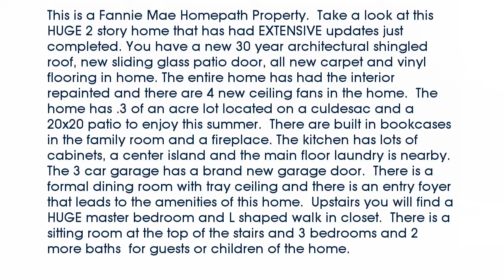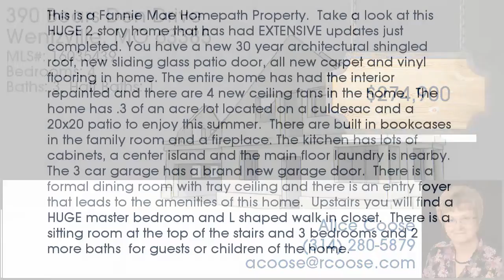Real estate for sale in - MLS# 16035439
63385
MLS# 16035439

This is a Fannie Mae Homepath Property.  Take a look at this HUGE 2 story home that has had EXTENSIVE updates just completed. You have a new 30 year architectural shingled roof new sliding glass patio door all new carpet and vinyl flooring in home. The entire home has had the interior repainted and there are 4 new ceiling fans in the home.  The home has .3 of an acre lot located on a culdesac and a 20x20 patio to enjoy this summer.  There are built in bookcases in the family room and a fireplace. The kitchen has lots of cabinets a center island and the main floor laundry is nearby.  The 3 car garage has a brand new garage door.  There is a formal dining room with tray ceiling and there is an entry foyer that leads to the amenities of this home.  Upstairs you will find a HUGE master bedroom and L shaped walk in closet.  There is a sitting room at the top of the stairs and 3 bedrooms and 2  more baths  for guests or children of the home.